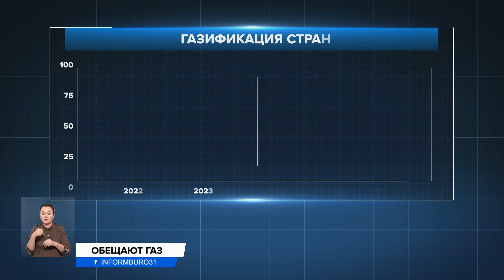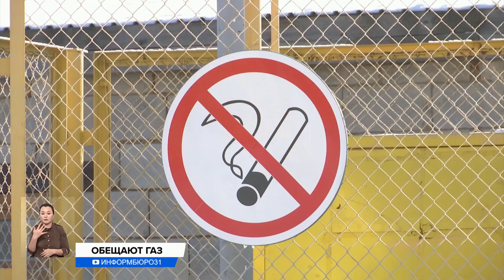Обещают газ! Как будут обеспечивать казахстанцев топливом?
В Казахстане планируют снизить стоимость подключения потребителей к газу. Об этом сообщил министр энергетики. Высокие цены Болат Акчулаков объяснил отсутствием в стране необходимого оборудования. Закупать его приходиться за границей. Однако прежде к населенным пунктам необходимо провести газопровод. Какие варианты по обеспечению голубым топливом есть у членов кабмина?
Газификация в стране отстаёт от графика. К примеру, жители севера и востока Казахстана до сих пор без голубого топлива. Прошлым летом президент дал поручение компании QazaqGaz нарастить темпы. Своим вариантом поделились и члены кабинета министров.
БОЛАТ АКЧУЛАКОВ, министр энергетики РК:
— Для газификации Акмолинской и Северо-Казахстанской областей нужно строительство новых этапов магистрального газопровода «Сарыарка». В восточных регионах можно протянуть и построить газопровод по новому маршруту, а это потребует вложения значительных средств. Ещё один вариант — импорт газа из России.
Как отметил министр энергетики, переговоры между «Газпромом» и «Казахгазом» о строительстве международного газопровода до Китая уже начались. Однако как скоро появится новая магистраль, не известно. Тем временем, практически весь частный сектор столицы использует печное отопление, образуется смог. Жители уверены, что все их проблемы решатся, как только в домах появится голубое топливо. В Казахстане также могут снизить и стоимость подключения к газу.
— Действительно, отмечалось, что есть в регионах некоторых высокая стоимость подключения к газу. Здесь нужно исходить из стоимости оборудования, потому что у нас его пока не производят. Мы его будем завозить. Если мы берем программу по масштабной газификации, нужно продумать, как локализовать производство этих материалов

Исходя из расчётов министра энергетики, к концу этого года уровень газоснабжения по стране достигнет 60%. Если сравнивать этот показатель с прошлым годом, то увеличение составит всего 1%. Именно в него войдут 55 населенных пунктов, где проживает почти 160 тысяч человек.